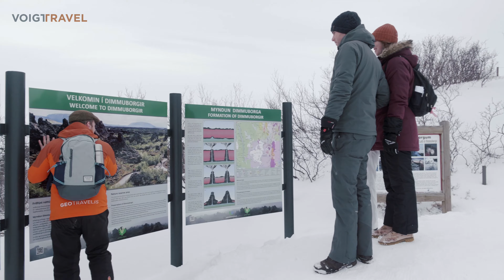Het noorden van IJsland in de winter | Voigt Travel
Beleef het magische noorden van IJsland met Voigt Travel! Vlieg rechtstreeks naar het onbekende noorden. Hier word je opgewacht door sprookjesachtig bevroren watervallen, witte lavavelden, stomende warmwaterbronnen, super lange walvissen, metershoge kraters en vriendelijke vrolijke IJslanders. Het avontuur ligt op de loer!

Locaties shots video:
- Wintersport: Akureyri
- Waterval: Godafoss, Noord-IJsland
- Krater, lavavelden, rotsformaties: Myvatn
- Sneeuwscooteren, paardrijden, super Jeep: met Geo Travel, Myvatn
- Warmwaterbron: Myvatn Nature Baths
- Hotel en restaurant: Hotel Laxa, Myvatn